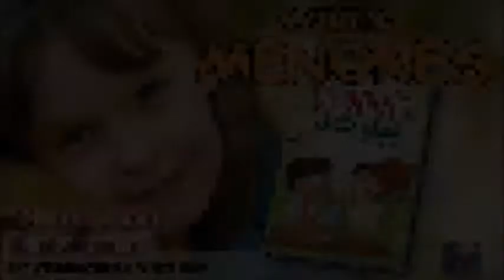Devoción Matutina Para Menores - Jueves 30 de Abril del 2015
EL DEPARTAMENTO DE ATENCIÓN A CLIENTES

"El Hijo del hombre ha venido a buscar y salvar lo que se había perdido" (Lucas 19:10).

Experimenta: ¿Has sentido que cada día que pasa tus padres y tú se alejan más? ¿Sientes que la relación entre ustedes se ha perdido? ¿No sabes cómo acercarte a ellos?

Janeth y su mamá recorrieron el supermercado mientras hacían sus compras. Cuando se dirigían a las cajas registradoras, la niña se detuvo frente a los televisores para ver una película en exhibición. Perdió la noción del tiempo y cuando reaccionó, no sabía dónde estaba su mamá. Recorrió las cajas con desesperación, preguntándose si su mamá la había abandonado en la tienda o estaba buscándola.

Un guardia de seguridad le preguntó a la niña si buscaba a alguien. Janeth, a punto de llorar, explicó su situación. El hombre la condujo al departamento de Atención a Clientes, para llamar a la mamá mediante el sonido de la tienda.

Mientras tanto, la mamá de Janeth había pagado sus compras. Cuando buscó a su hija, ya no estaba frente a los televisores. Preocupada, pidió a un empleado de la tienda que cuidara su carrito de servicio; el hombre notó su angustia y le preguntó si buscaba a alguien. Para sorpresa de la mamá, le contestó que su hija estaba en el departamento de Atención a Clientes, porque también la buscaba. ¡El reencuentro fue emocionante y feliz!

Los hijos y los padres se separan poco a poco. Cada quien toma su camino, aunque vivan dentro de la misma casa. Mientras los padres están distraídos en sus trabajos y preocupaciones, sus hijos adolescentes se ocupan en sus propias actividades; algunos se ponen los audífonos, otros cierran la puerta de su habitación con llave o pasan horas en Internet, sin darse cuenta de su aislamiento.

Si alguna vez te sientes así, no te desesperes. Pide ayuda al que viste el uniforme blanco resplandeciente y que tiene, como señal, las heridas de la cruz en sus manos. Confía en él y te conducirá al departamento de Atención a Clientes del cielo. Desde ahí, el Espíritu Santo hablará a tus padres y les dirá qué necesitas.

Ciencia divertida
Por: Yaqueline Tello Ayala